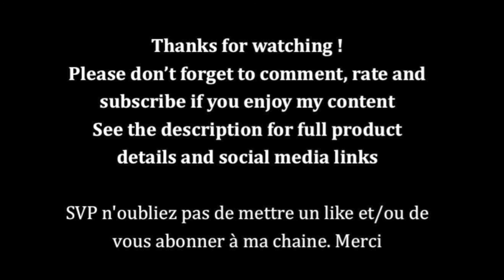Peindre un Tigre - Speed painting- Tiger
Drawing a tiger - Peindre un tigre.
Je vous en remercie d'avance!

Colors poska
Izink blanc